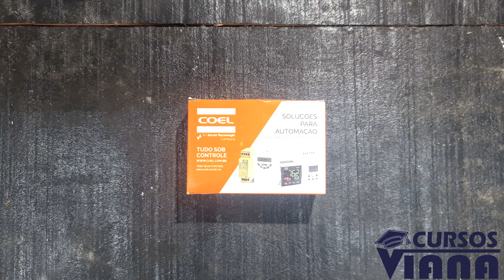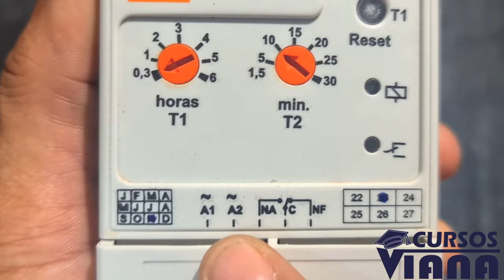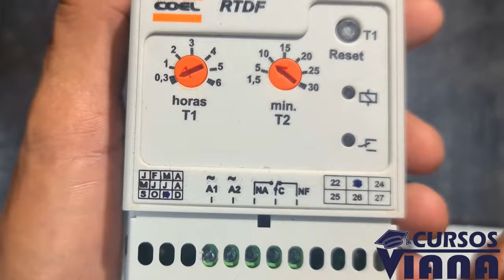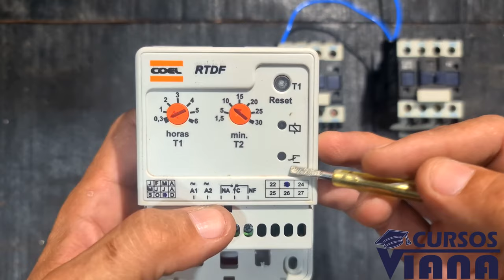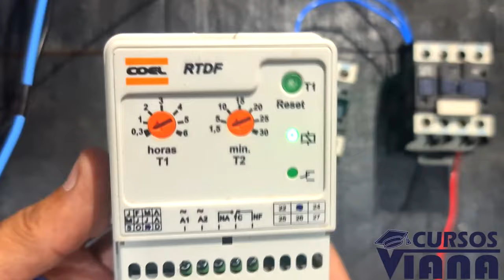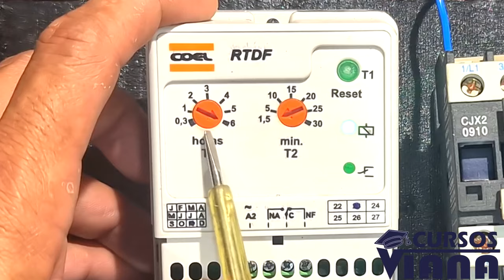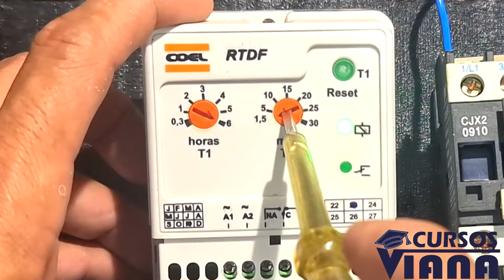Controle de degelo por temporizador cíclico RTDF passo a passo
Onde comprar o rele falta de fase
Loja Reparador Raiz👇